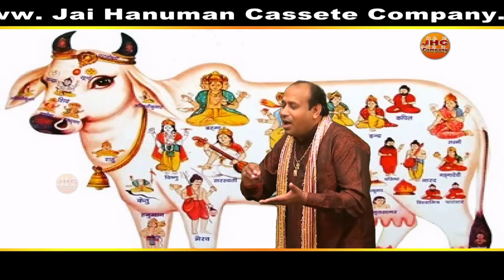New Song // Gau Mata Ki Pukar // Amit Panchal // Black Tune Entertainment // 2015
BLACK TUNE ENTERTAINMENT Present “ Gau Mata Ki Pukar ” a Latest New Haryanvi Song 2015. We present to you “BLACK TUNE ENTERTAINMENT” Song by Dr. Kuldeep Koshik  Directed by "Amit Panchal" Featuring Artist Name & Female Name exclusively on BLACK TUNE ENTERTAINMENT.

Video Credits

Title Song :- Gau Mata Ki Pukar
Album : - Gau Mata Ki Pukar
Singer :- Dr. Kuldeep Koshik
Artist :- Dr. Kuldeep Kodhik
Lyrics :- Dr. Kuldeep Koshik
Director :- Amit Panchal

Music Label & Copyrights :- BLACK TUNE ENTERTAINMENT

Contact Company (Person) :- Amit Panchal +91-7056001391